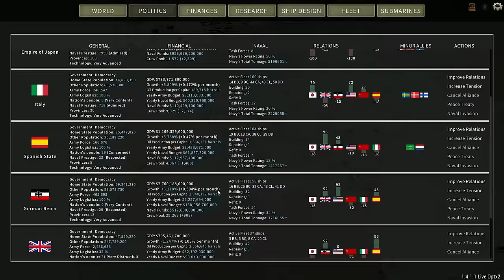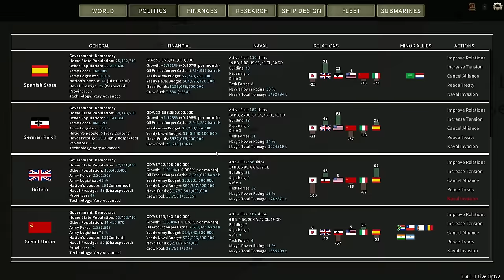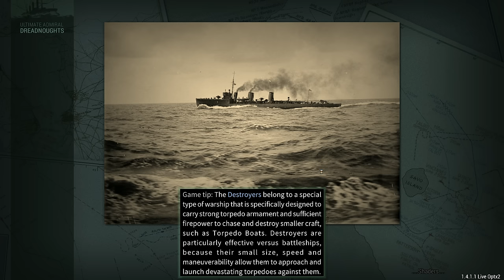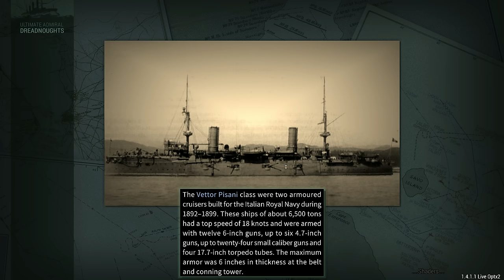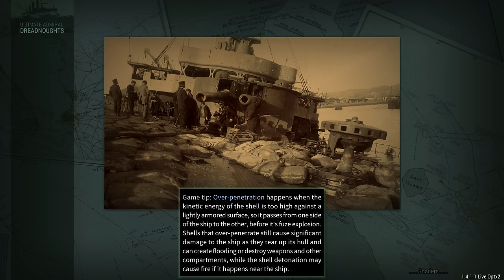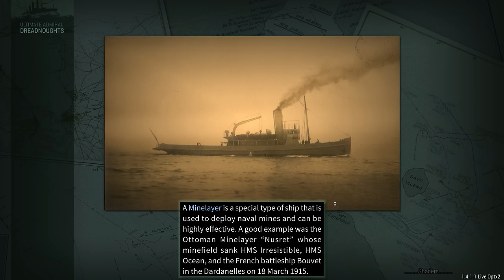Belgium's Battlecruiser - Episode 58 - Dreadnought Improvement Project Japanese Campaign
We start the invasions of India and the Middle East, which draws the ire of the British. More interestingly though the Belgians get to try out their new toy, an Ontake class battlecruiser!

Want use the mod? Well now you can!

Captain of the 1st Company: Treefrog
Veteran Sergeants: 1stplaceonion, LCG Canyon, Welshy, Rui
Sergeants: Jackie, Twitchyknees